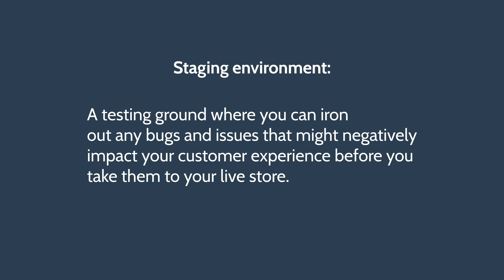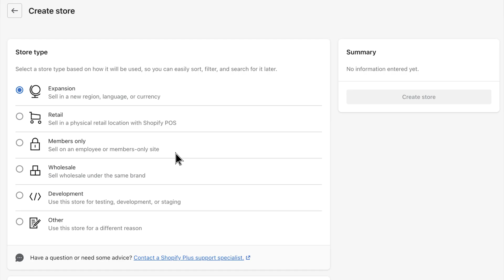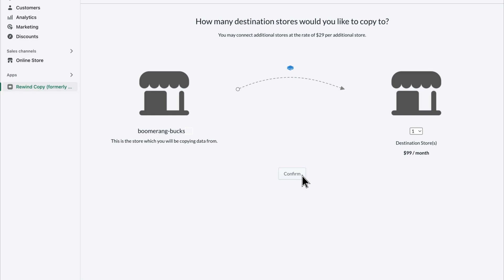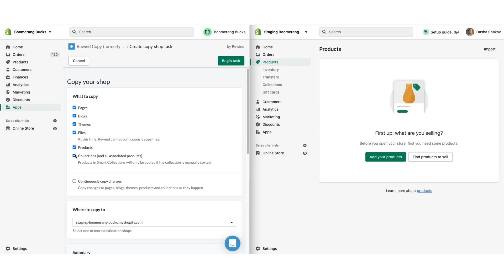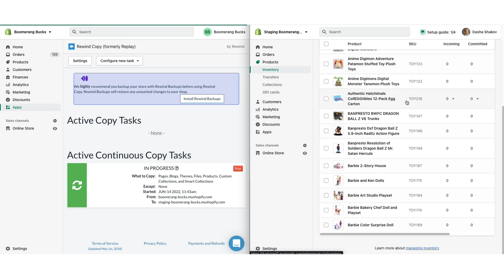How to Set Up a Staging Environment in Shopify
Want to know what’s better than fixing a broken store? Preventing it from breaking in the first place.

Making edits on a live site can be disastrous, especially for larger brands with plenty of products – and revenue – at stake.

Staging sites offer a safe and simple alternative for testing your Shopify store updates before implementing them on your live store. In this video, you'll learn how to use Rewind Copy to set up a staging store in minutes so your team can work safer and innovate faster in Shopify.

00:00 – What is a staging environment?
00:32 – Creating a staging environment in Shopify
00:45  – How Shopify Plus customers can open a separate store
01:07 – How Shopify customers can open a separate store
2:18 – Setting up staging environment with Rewind Copy